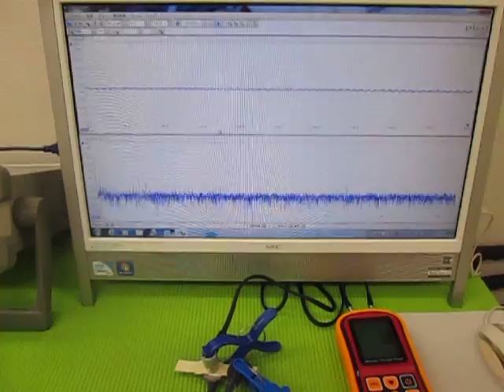オリジナル超音波実験 （超音波システム研究所 ultrasonic-labo）